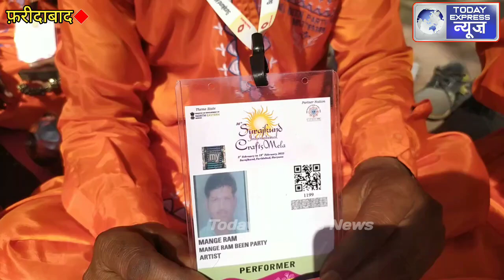अंतरराष्ट्रीय सूरजकुंड मेले में बीन पार्टी की धुन सुनकर हो जाएंगे मंत्रमुग्ध । देखे ये वीडियो ।